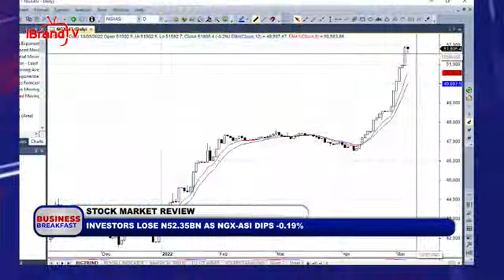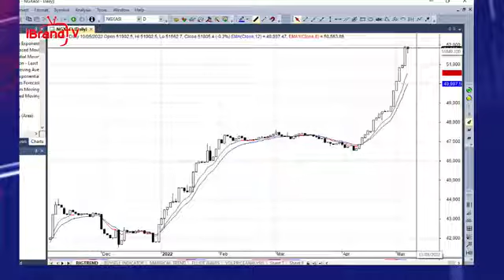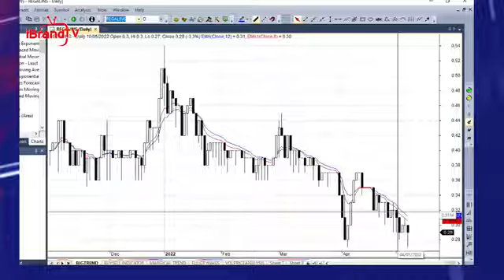STOCK MARKET REVIEW INVESTORS LOSE N52.35BN AS NGX ASI DIPS 0 19%